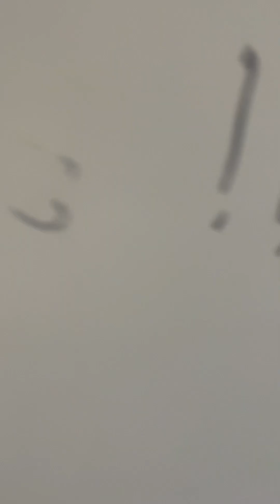Clophill - a walk around 2023